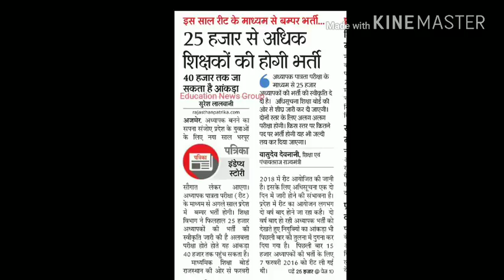इस साल रीट के माध्यम से बम्पर भर्ती। 25000 से अधिक शिक्षकों की होगी भर्ती।40000 तक जा सकता है आंकड़ा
1857 की क्रांति और राजस्थान

1857 की क्रांति और राजस्थान
प्रमुख political agent
सैनिक छावनिया

राज्याभिषेक
शिवाजी के अष्टप्रधान
प्रांतीय प्रशासन
सैन्य व्यवस्था

*Rpsc 1st grade exam 2018 constitution संविधान all chapters